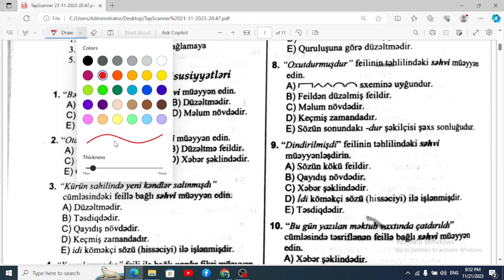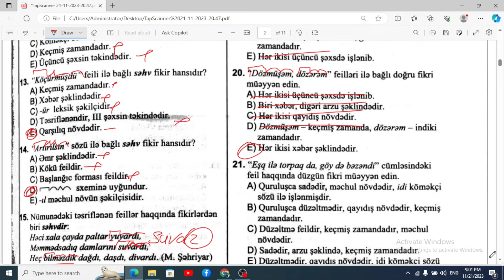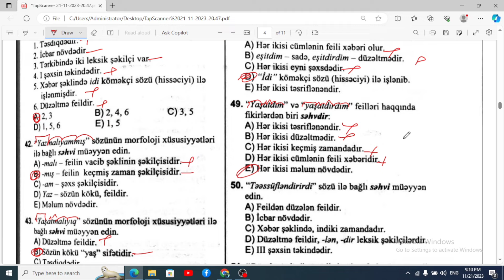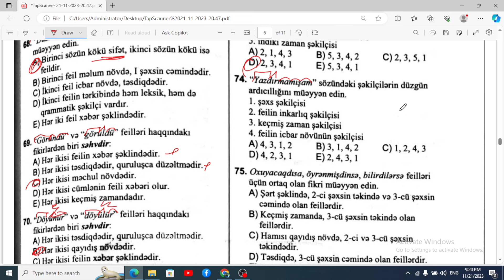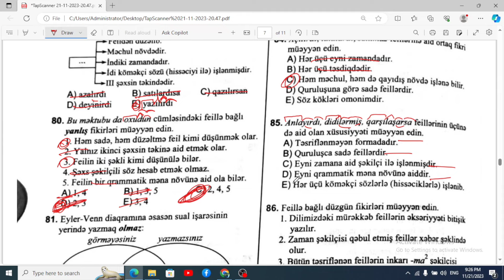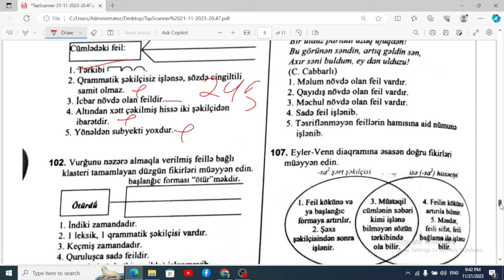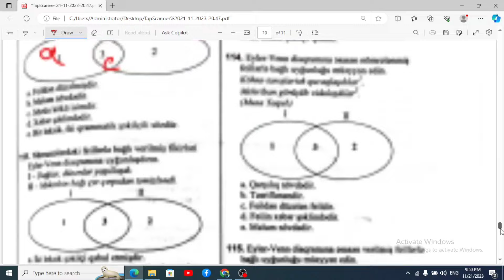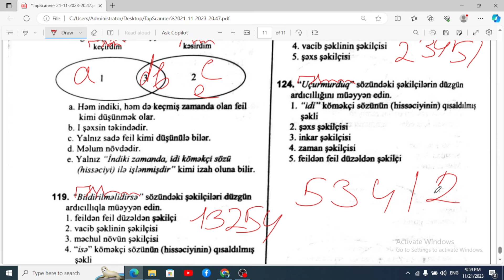Feilin morfoloji xüsusiyyətləri. Azərbaycan dili test toplusu